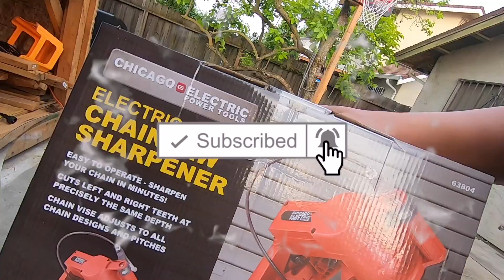MATALAS NA ANG CHAINSAW